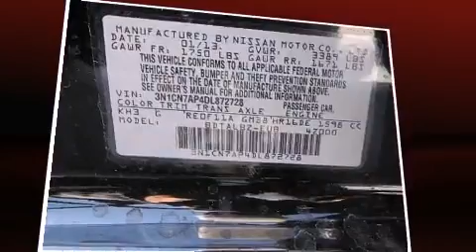2013 Nissan Versa 1.6 SV in Falls Church, VA 22044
Koons Falls Church Nissan
1051 E Broad St
in Falls Church, VA 22044

Treat yourself to a test drive in the 2013 Nissan Versa. This 4 door, 5 passenger sedan offers the latest in technological innovation and style. It's equipped with tons of terrific amenities, but it won't break your budget. Such as remote keyless entry, 1-touch window functionality, a tachometer, front bucket seats, tilt steering wheel, power door mirrors, cruise control, and more. You and your passengers will enjoy the stereo system, which includes a CD player with AM/FM radio, and 4 speakers, providing excellent sound throughout the cabin. Nissan also prioritized safety and security by including: head curtain airbags, front SIDE impact airbags, traction control, brake assist, a panic alarm, and ABS brakes. This car was designed with safety in mind, allowing you to drive with even greater assurance. We pride ourselves in consistently exceeding our customer's expectations. Please don't hesitate to give us a call.